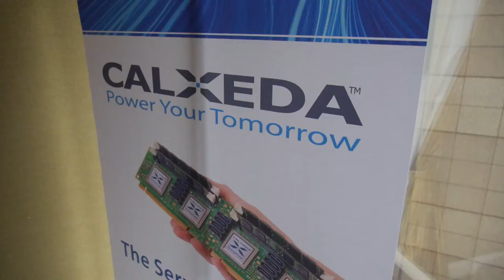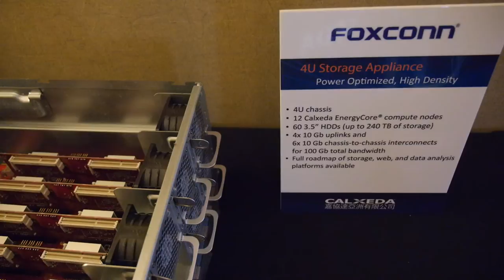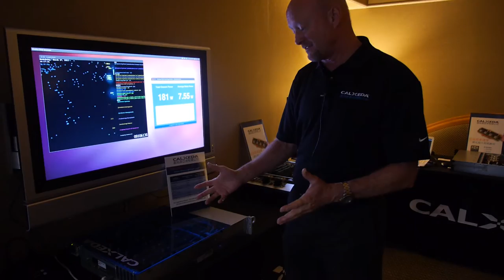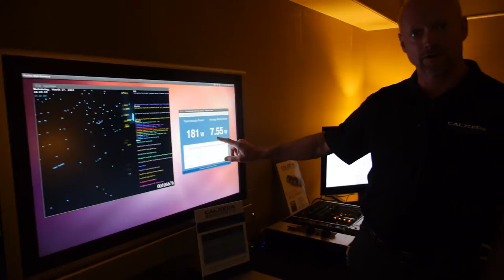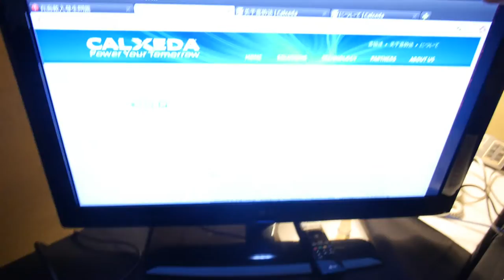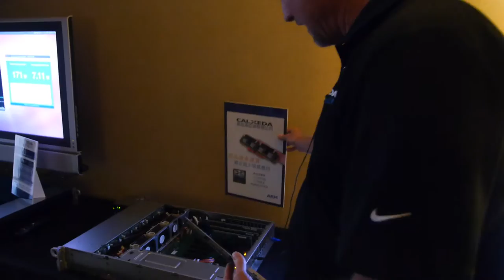Calxeda ARM Servers developed by Foxconn, Aaeon and Gigabyte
Saving a lot of money compared to using x86 for cloud computing, web serving and for storage servers, Calxeda is able to show some of the latest Calxeda ARM Powered server solutions being developed and released to the server market by Foxconn, Aaeon and Gigabyte.